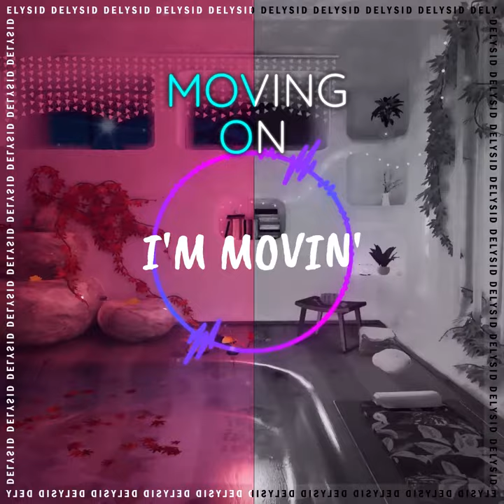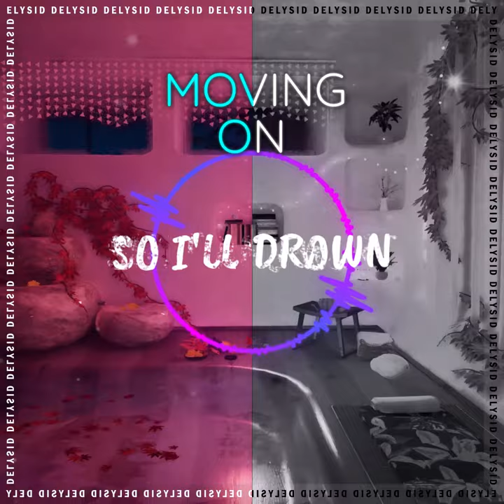Moving On (Lo-fi Cover)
Production & Lyrics by DelysidOfficial

You are free to edit, remix & distribute so long as credit is given to the original author.

Pop, Lo-fi, Music, Singer, Sad, Song, Songwriter, Acoustic